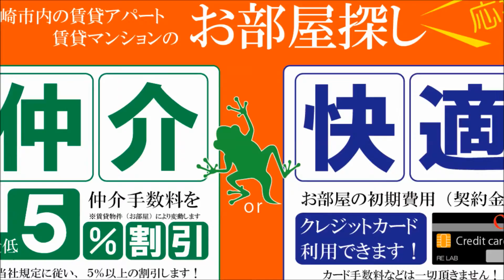宮崎市3ＬＤＫ賃貸物件 ルミエール吉村 リフォーム済みで内装綺麗 【不動産のリーラボ】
宮崎市吉村町3ＬＤＫ賃貸物件。ルミエール吉村空室情報≫≫
カウンターキッチンタイプにリノベーション。